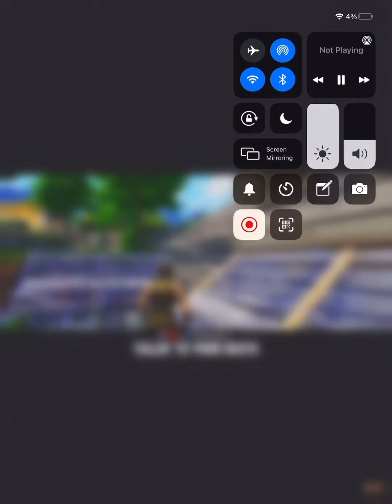Sos I skipped some the voice is different